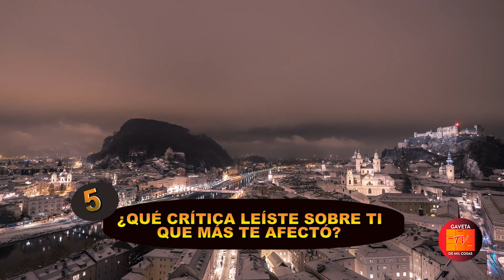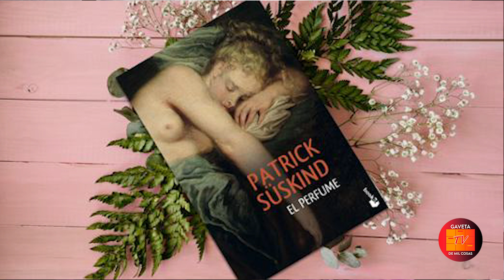'DIEZ PREGUNTAS' -RAFA SÁNCHEZ-: "HASTA 1989 EJERCÍ DE HETEROSEXUAL. EL ROCK ES UN MUNDO MUY HETERO"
Otra entrega de 'Diez Preguntas', un programa surgido en plena pandemia, cuando había que improvisar contenidos. Un formulario maravilloso que sacaba lo mejor de nuestros invitados, sus gustos, la banda sonora de su vida, sus recuerdos y su presente.

Gracias a @rafasanchezlaunin736 por su generosidad.